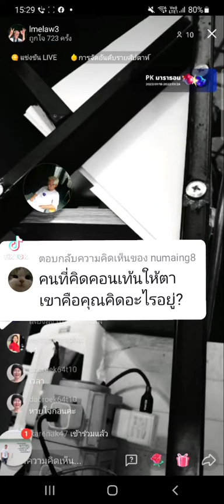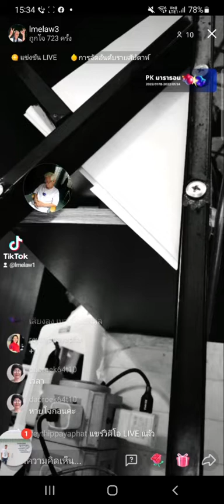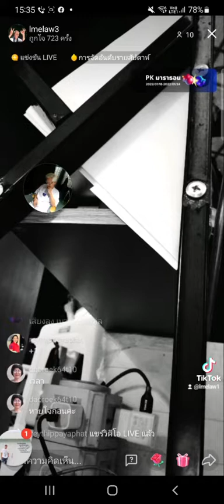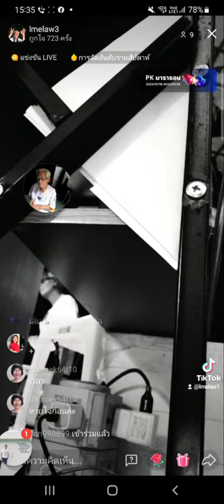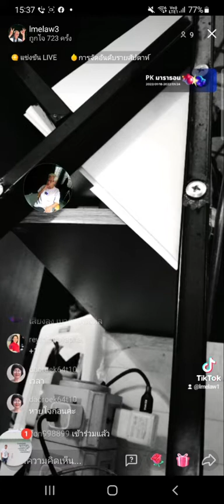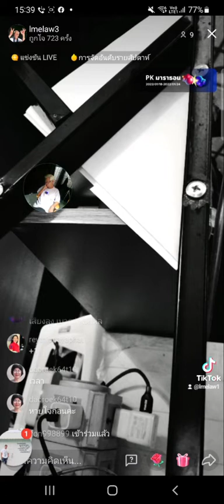@รำคาญคนพิมพ์55+: คนที่คิดคอนเท้นให้ตาเขาคือคุณคิดอะไรอยู่?